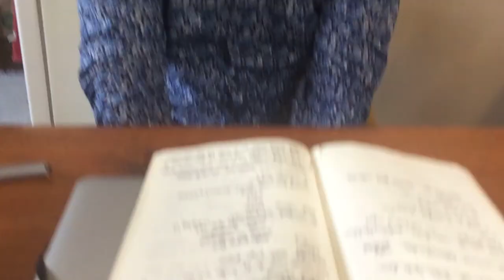Grumpy Old Men (Slot) over hypes en irritante modewoorden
Michiel Buitelaar, Michiel Berger, Erwin Blom en Roeland Stekelenburg nemen dit jaar voor de laatste keer SXSW door aan de keukentafel.